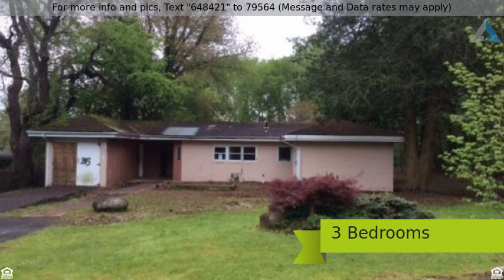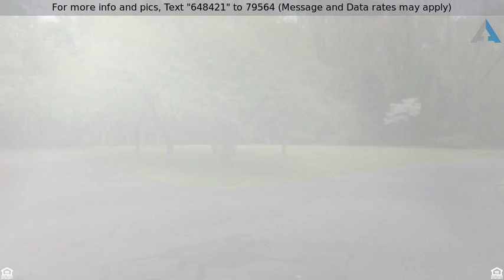Priced at $108,500 - 35 Homestead Lane, Roosevelt, NJ 08555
Ranch, Single Family,Detached - Roosevelt, NJ

This is a Fannie Mae Homepath property. This Ranch home is in a great location, on a quiet street on a half acre of land. Home has 3 bedrooms, 1 bath with a 1 car garage. Close to amenities such as schools and major highways.